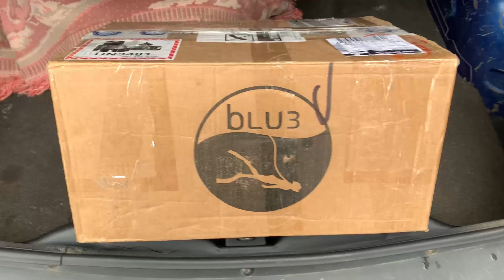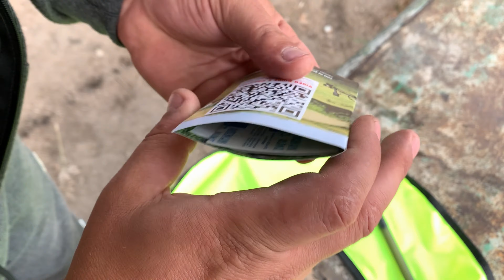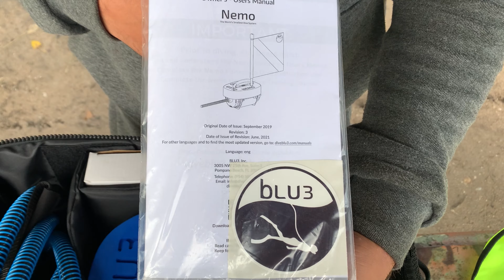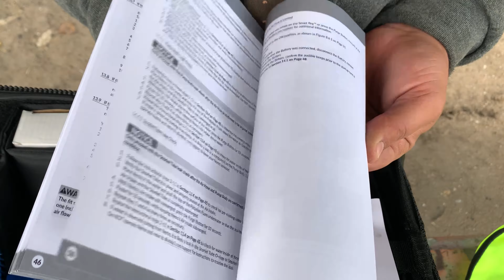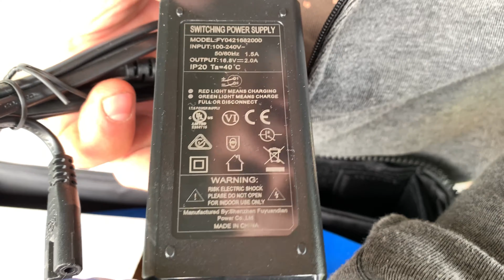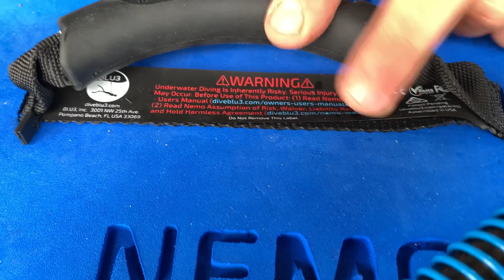🤿🐠 БОЛЬШОЙ ОБЗОР - СИСТЕМА ХУКА BLU 3 NEMO !!!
✅  Вот и забрали долгожданную посылочку !) 📦  В видео вы увидите распаковку и подробный обзор системы Хука BLU 3 NEMO ! 🤿 🐟